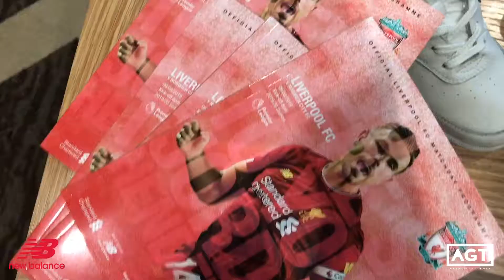AGT Matchday vlog: LFC v Norwich featuring Big Zuu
Massive thank you to NB Football and New Balance for giving me the chance to watch our season opener in a box.

Keep an eye out for a Tekela x Big Zuu collaboration 👀